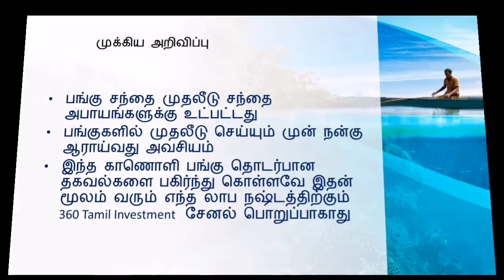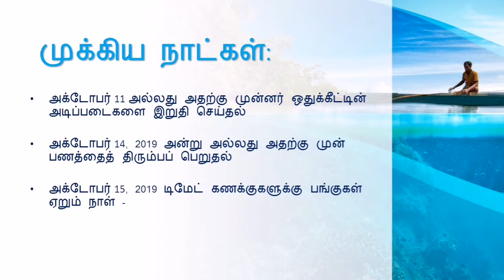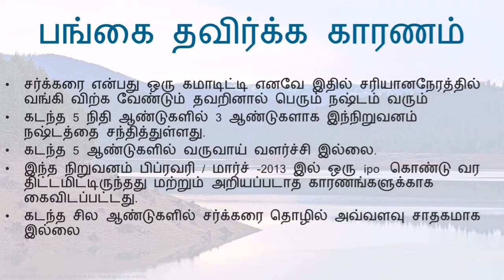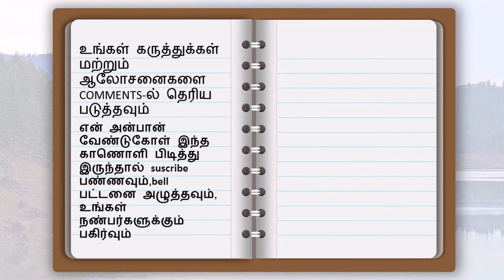Vishwaraj Sugar Industries Ltd IPO விமர்சனம்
இந்த காணொளி மூலம் Viswaraj Sugar Industries Ltd நிறுவனத்தின் IPO விபரம் நிறுவன பற்றிய தகவல்கள் நிறுவனத்தின் லாப நஷ்டம் விபரம் பங்கை வாங்க மற்றும்  தவிர்க்க காரணங்கள்பங்கு மதிப்பீடு குறித்து அறியலாம்.